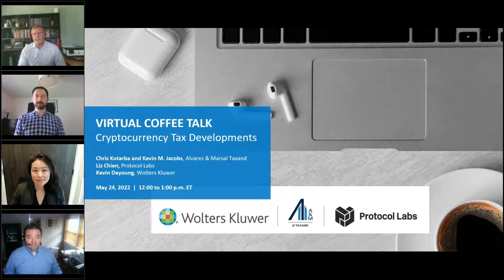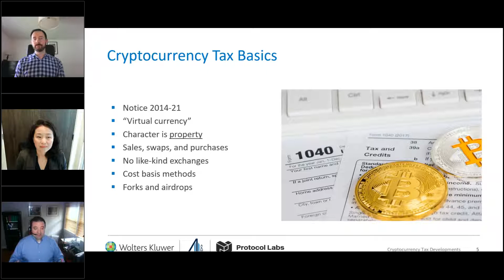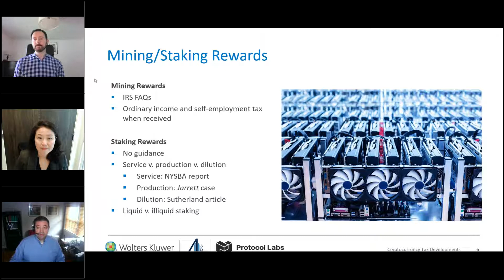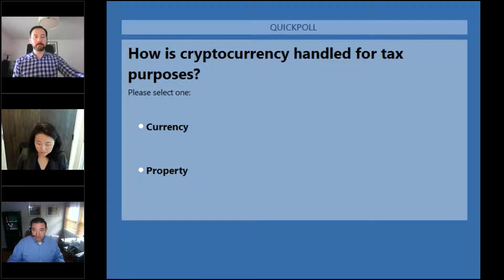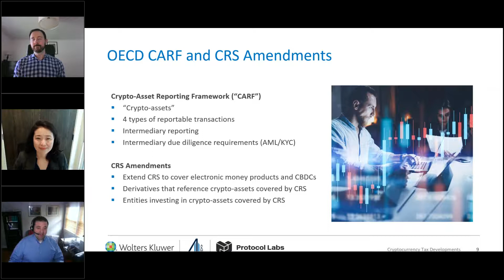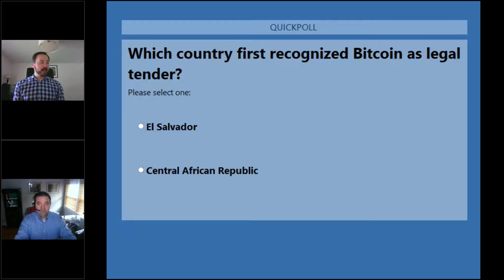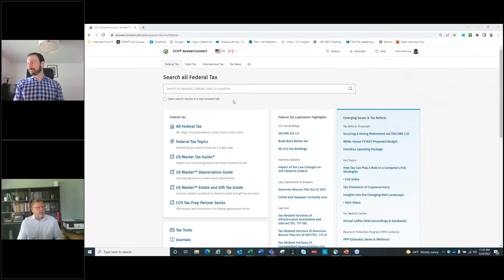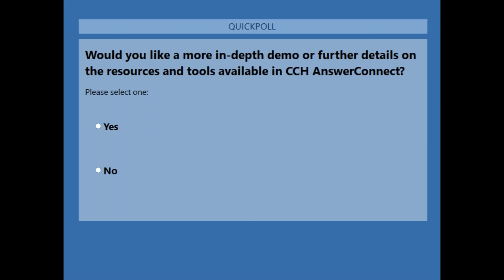May 2022 - Virtual Coffee Talk: Cryptocurrency Tax Developments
This webinar discusses the latest developments in cryptocurrency taxation, including • Evolving debate over staking rewards • Executive compensation instruments • New and controversial reporting obligations • Biden Green Book proposals • Sample transaction structures